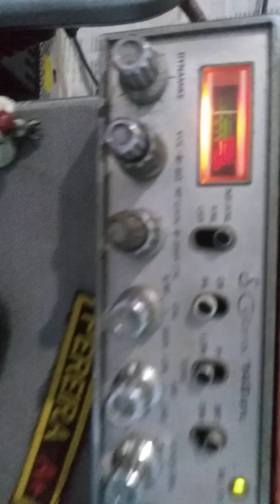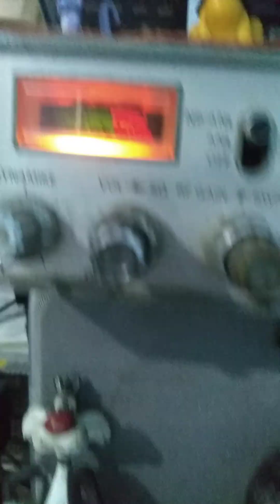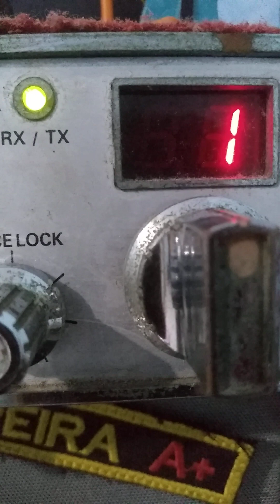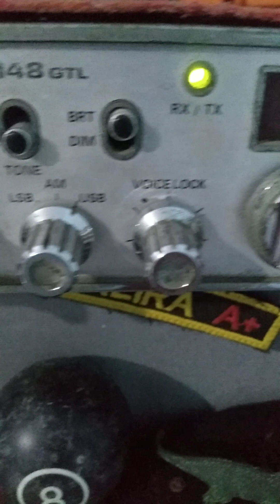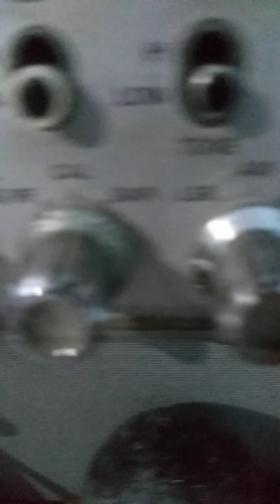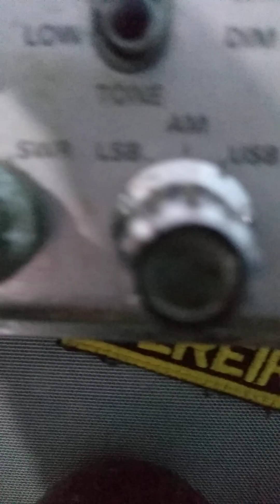Canal 60 USB - Faixa do Cidadao 50 anos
QAP do Faixa do cidadao 50anos, Luiz lá de Brasilia/DF